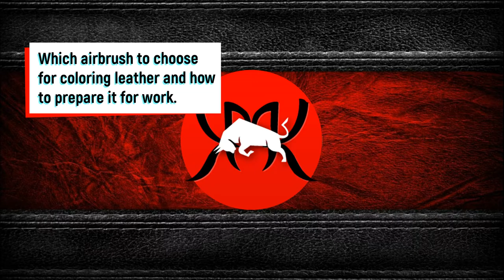Which airbrush to choose for painting leather and prepare it for work. Aerography HobbyByLeather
Friends, today we will talk about a great tool that can easily and quickly dye leather - airbrush. Namely, which one to choose for the start and how to prepare it for work.

How do we usually paint leather products? Yes, these are brushes, sponges, tampons. All these tools have their advantages and disadvantages. Like an airbrush, which gives us many advantages. Especially for those who are engaged in embossing and restoration. Only with the help of an airbrush can you achieve a gradient, easy transition, smooth colour quickly and without special artistic skills.

In the video, I will show you the launch model of the Chinese-made Jas 1116. The model can be called a classic and it is used in manicure and artists for a long time.
Jas 1116 is a simple, reliable and inexpensive airbrush. Even a novice can handle it. And that's where I recommend everyone to start.

And that you would properly prepare the airbrush for work and not spoil it, I recorded this video. All Jass models have a similar design and will last for several years with proper care. Therefore, it makes no sense to buy cool and expensive airbrushes.

Watch carefully and don't lose the rubber pads!
Watch the previous video from Jas1144 where I cleaned it and changed the needle nozzle.

And in the following videos, I'll show you how to clean an airbrush without disassembling it.